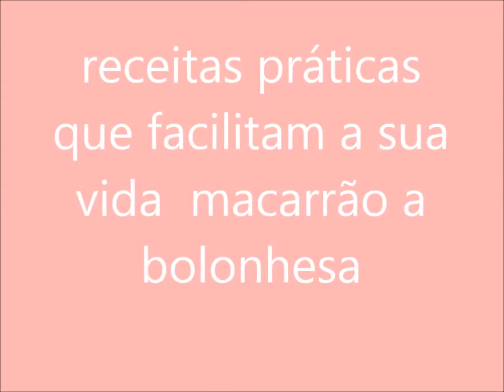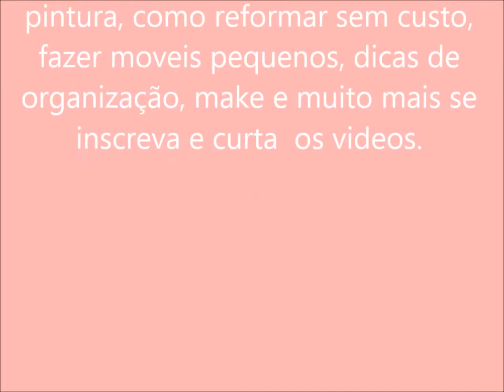COMO FAZER MACARRÃO A BOLONHESA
uma receita que pode revolucionar seu dia  a dia,  pois a partir dela muitas outras receitas   podem ser feitas e congeladas  para vc usar naquele dia que estiver corrida...

a=0VTc3aDQ4a0&u=%2Fwatch%3Fv%3D96MkySvRSh4%26feature%3Dshare